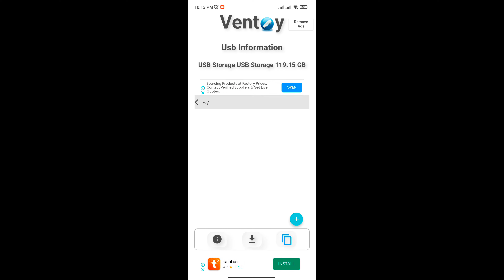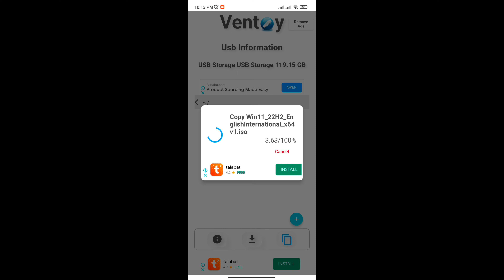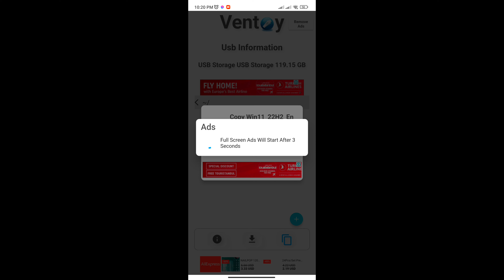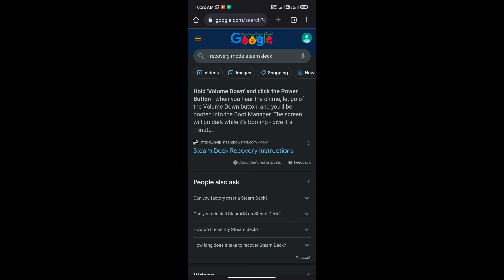INSTALL WINDOWS 11/10 ON STEAM DECK VIA YOUR ANDROID PHONE (VENTOY)